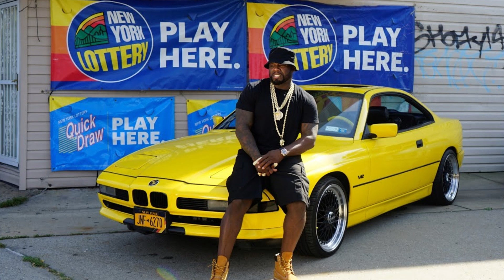50 cent cars gf house net worth || 50 Cent lifestyle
50 cent 50 cent lifestyle 2021 50 cent net worth 50 cent cars 50 cent house 50 cent life story 50 cent biography 50 cent interview 50 cent car collection 50 cent money rapper 50 cent lifestyle 50 cent wife 50 cent family 50 cent 2021 50 cent age 50 cent luxurious lifestyle 50 cent house tour 50 cent girlfriend